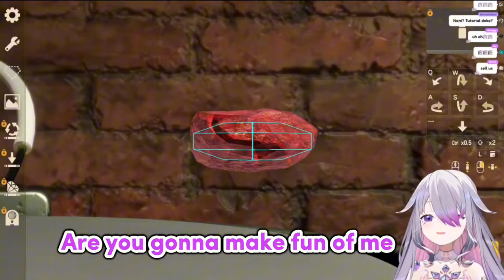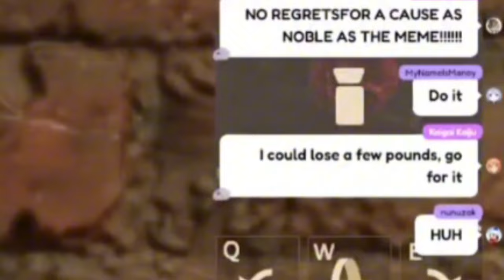*Biboo uses a word she learned from Gigi* 𝘾𝙝𝙖𝙩: |Hololive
Hololive
Hololive ch
hololive reaction
hololive animation
hololive english
Holocure
holojustice

ED ART by @Tkminnm from Twitter -

BGM used
DOVA-SYNDROME